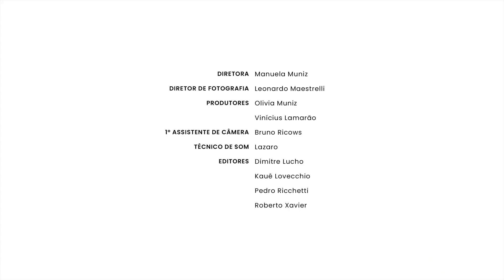Art of Love SP 2021 - Leticce - Lembrei de você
Este é um vídeo making of do Art of Love SP 2021. Conheça mais sobre esse coração em: